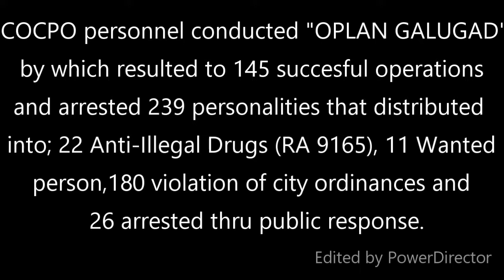OPLAN GALUGAD III